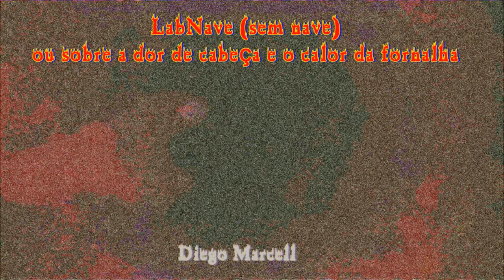LabNave (sem nave) ou sobre a dor de cabeça e o calor da fornalha (áudio oficial)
Conceitual industrial experimental